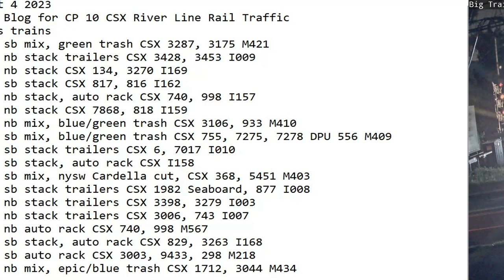August 4 2023 BigTrains.TV CP 10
24 Hrs trains
00:53 sb mix, green trash CSX 3287, 3175 M421
01:36 nb stack trailers CSX 3428, 3453 I009
04:02 nb stack CSX 134, 3270 I169
05:03 sb stack CSX 817, 816 I162
05:10 nb stack, auto rack CSX 740, 998 I157
05:25 nb stack CSX 7868, 818 I159
06:44 nb mix, blue/green trash CSX 3106, 933 M410
07:36 sb mix, blue/green trash CSX 755, 7275, 7278 DPU 556 M409
08:44 sb stack trailers CSX 6, 7017 I010
09:02 sb stack, auto rack CSX I158
09:24 sb mix, nysw Cardella cut, CSX 368, 5451 M403
09:40 sb stack trailers CSX 1982 Seaboard, 877 I008
09:46 nb stack trailers CSX 3398, 3279 I003
10:03 nb stack trailers CSX 3006, 743 I007
11:11 nb auto rack CSX 740, 998 M567
13:18 sb stack, auto rack CSX 829, 3263 I168
15:47 sb auto rack CSX 3003, 9433, 298 M218
21:42 nb mix, epic/blue trash CSX 1712, 3044 M434